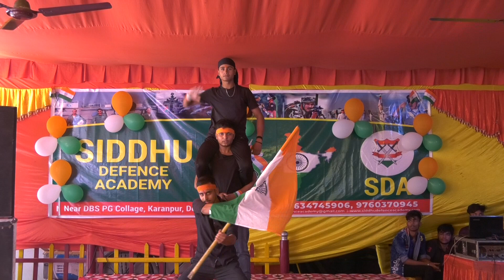song vande mataram no 1 performance by sda students,nda students( Siddhu Defence Academy)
song vande mataram no 1 performance bye sda students,nda students( Siddhu Defence Academy)